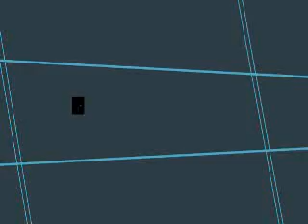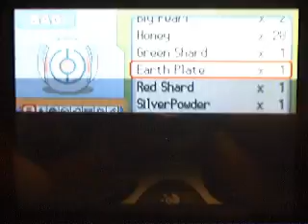DISFUNCTION'S SUPER FUN PLATINUM ADVENTURE - Part 20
In this episode, I play as a young boy and use him to express my latent sexual desires.